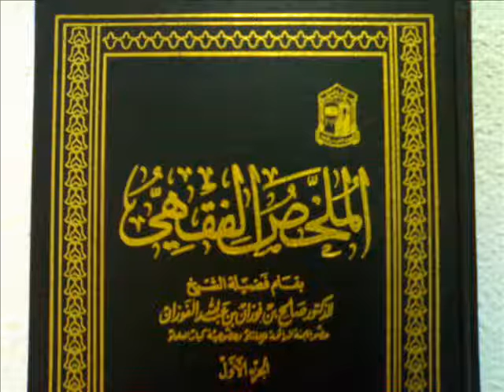(الملخص الفقهي) حلقة 184/220 ألقاها العلامة الشيخ صالح بن فوزان الفوزان حفظه الله